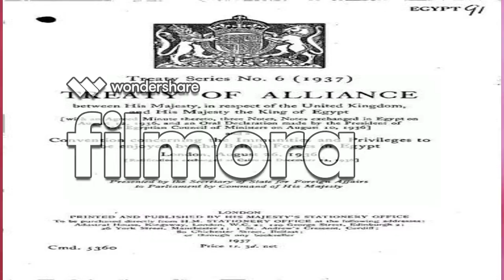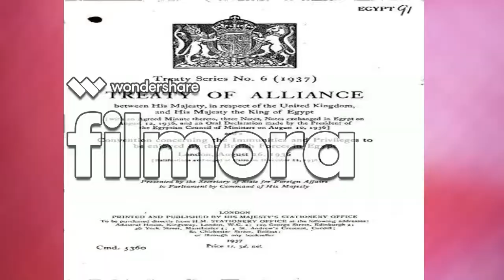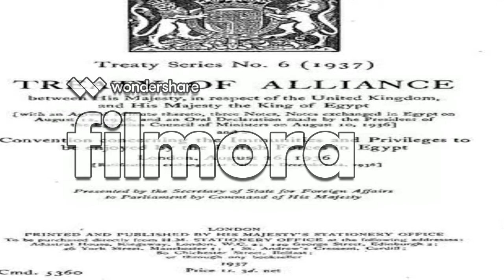নীল নদ: উত্তর আফ্রিকার সংঘর্ষের কেন্দ্রবিন্দু? ২০২০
hey viewers ei video te Nile river niye keno north Africa te eto songhorso cholchhe seta discuss korechhi. Nile river er impotanat kichhu kotha ja apnara age kokho dekhenni. ei video dekhle apnara bujhte parben keno Nile river ke "Egypt is the gift of the Nile" bola hoy.